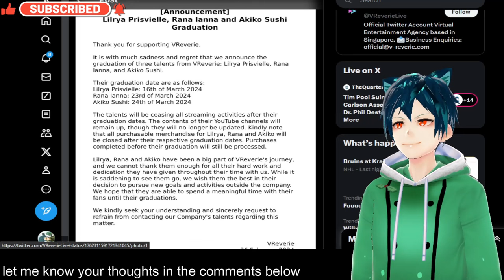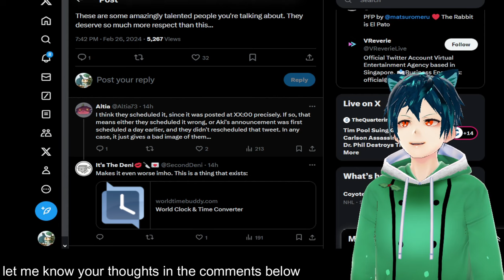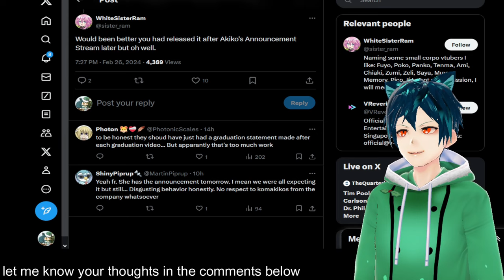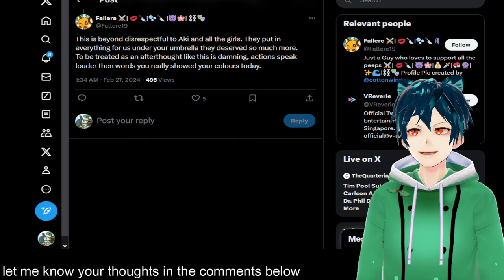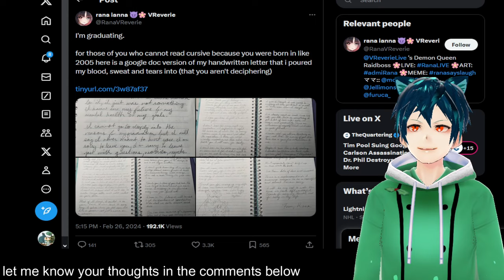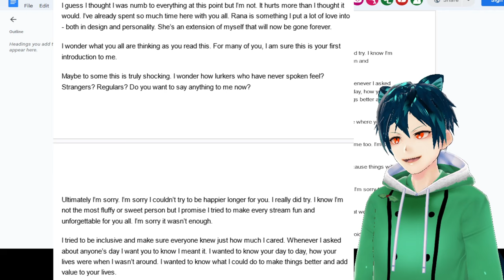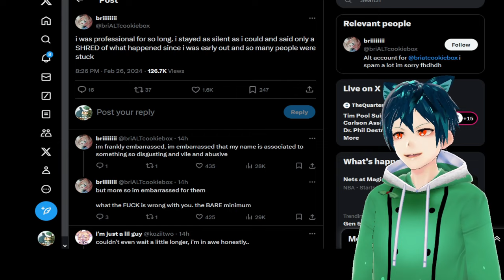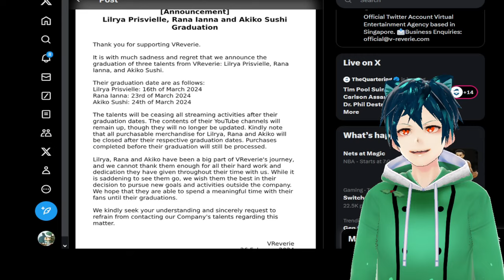Worst Vtuber Graduation announcement by agency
Vreverie is showing their true colors, and they are black. they made a horrible graduation announcement that I go over in the video.

Do you want them to go under?
Should their 3rd gen just leave too?

vreverie, black company vreverie, vtuber news, akiko sushi, rana ianna, Lilrya Prisvelle, vtuber graduation, graduation announced, announcement